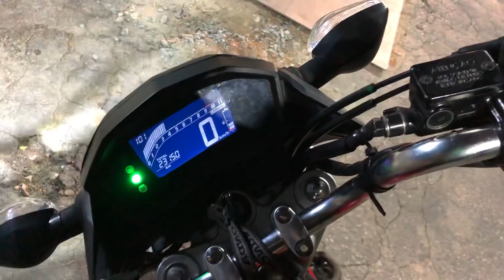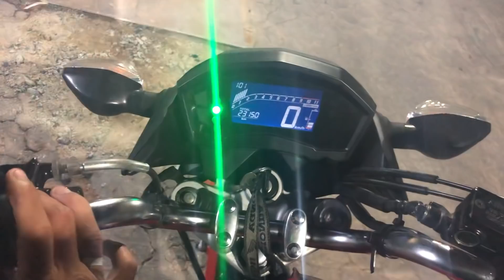MUDEI A TODAY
SÓ VÍDEO E FOTO CHAVE NO INSTAGRAM : SEGUE AI FAMÍLIA ⬇️⬇️
COMPRE A RIFA DA MINHA MOTO (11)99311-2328
 OFICINA SUNSET MOTOS ENCOSTA R Domingos arevalo 435